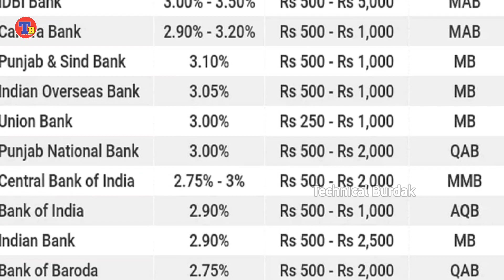RBI ने बताया, एक व्यक्ति के पास कितने बैंक अकाउंट होने चाहिए | RBI New Rules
RBI ने बताया, एक व्यक्ति के पास कितने बैंक अकाउंट होने चाहिए Rbi New Rule

भारतीय रिजर्व बैंक के नियम की मानें तो भारत में एक व्यक्ति कितने भी अकाउंट हो सकते हैं। इसके लिए कोई सीमा तय नहीं की गई है। हालांकि, ये जरूरी है कि आपको उन सभी बैंक खाते पर ध्यान देना चाहिए जिन्हें आपने खुलवा रखा है, वरना बैंक की ओर से चार्ज लगाया जाता है।
According to the rules of Reserve Bank of India, a person can have any number of accounts in India.  No limit has been set for this.  However, it is important that you pay attention to all the bank accounts you have opened, otherwise charges will be levied by the bank.